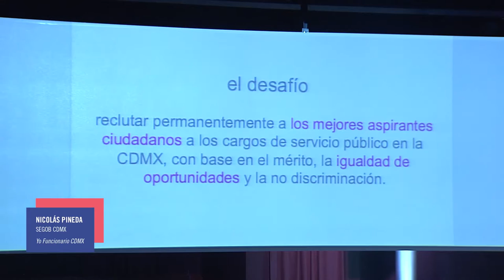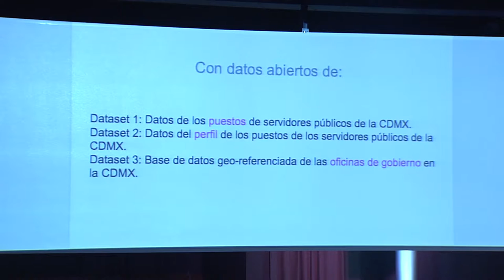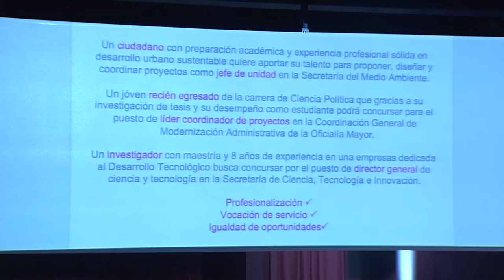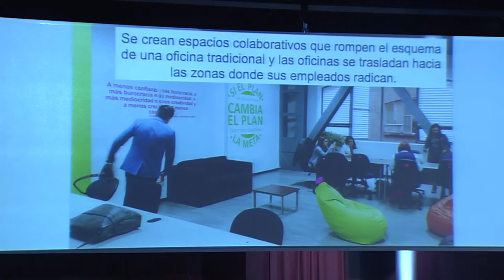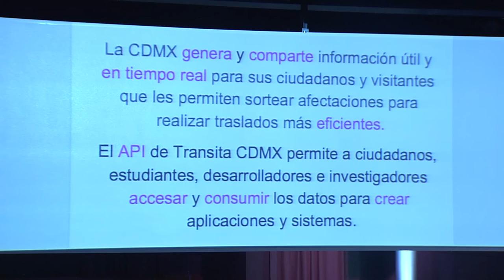Nicolás Pineda, de Segob CDMX, en el 4to Encuentro de Gobierno Abierto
Yo funcionario CDMX busca generar una bolsa de trabajo que permita que la ciudadanía solicite cargos públicos con transparencia y en igualdad de oportunidades. También se presentó una propuesta de crear una API con un registro abierto de incidencias: marchas, cortes de tránsito, obras, que genere notificaciones y alimente plataformas.